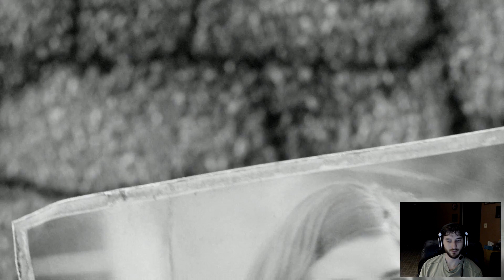Fallout 4 Walkthrough Part 1 - Character Creation/Vault Entry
Started bright and early on this series, I'm really enjoying it so far! This first part has character creation and the opening sequences.